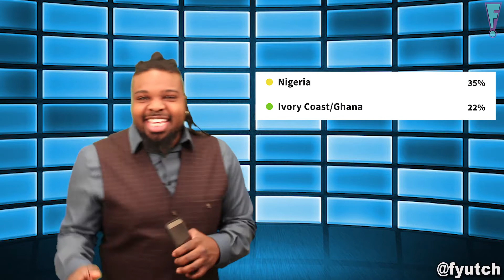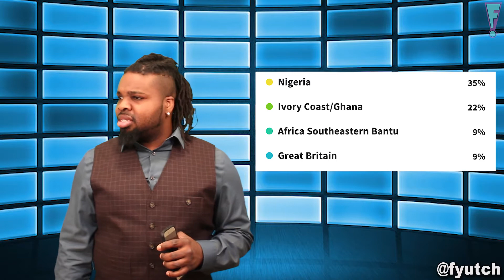Shocking Ancestry DNA Test Results - Fyütchology Ep 33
My Ancestry.com DNA results are here! Results range from African Ancestry to Great Britian! I'm a white man! I have colonizer blood! Nooo! Wakanda Forever!

Please comment and share your 23andMe DNA results, or My Heritage DNA, and Living DNA results!

For more Ancestry DNA reviews and ancestry results,
Watch Kelsey Kyser's video!